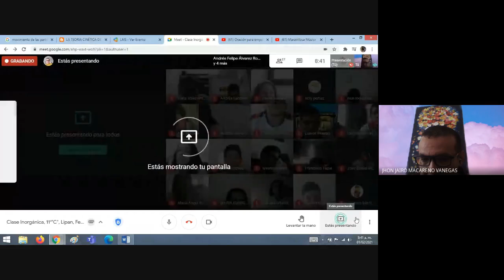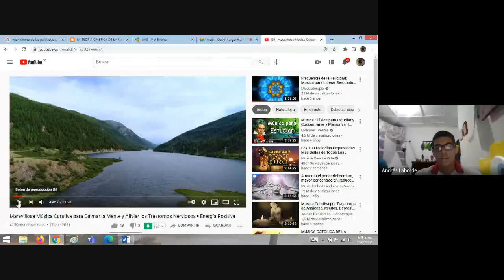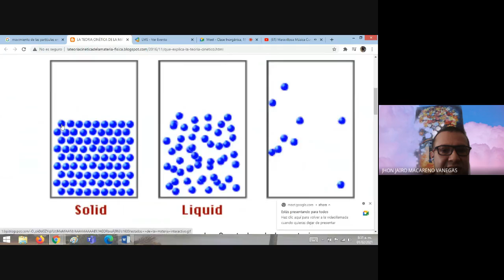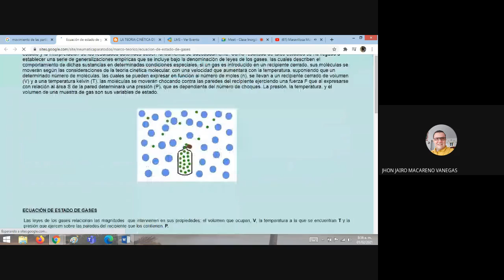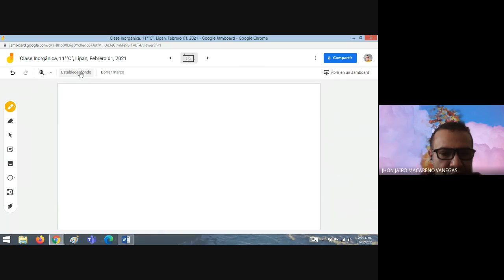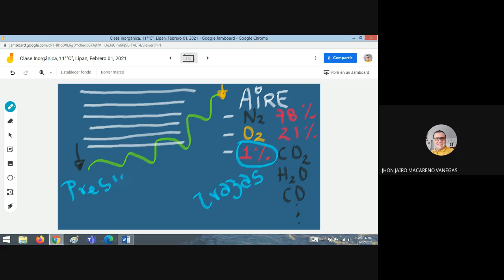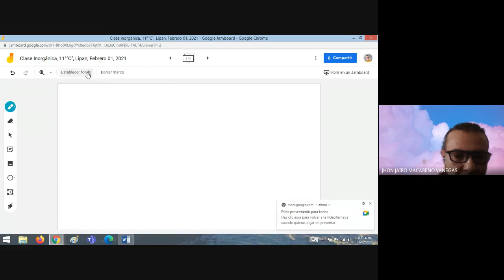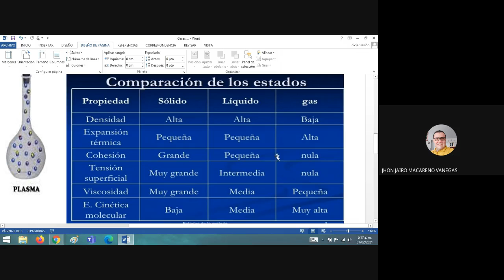Clase Inorgánica, 11°"C", Lipan, Febrero 01.